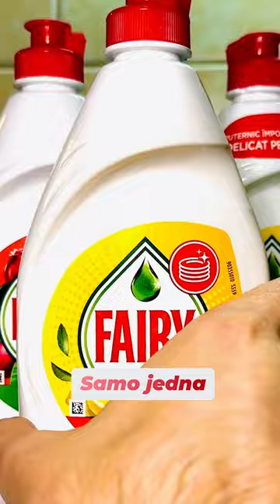Nema TEORIJE da vam se ne SVIDI!🍋💥 lemonposset gastrobrat fairykonomično@FairySrbija